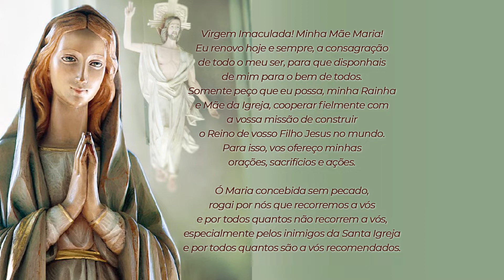Viver com Fé e Saúde (27/06/22)